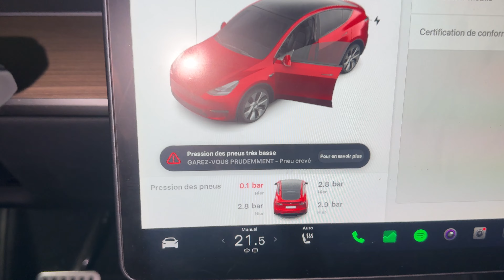Pas vraiment efficace ce gonfleur Xiaomi 😅￼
Ce gonfleur ￼ n'es pas très efficace , 15 min pour avoir seulement 0,4 Bar

-je tiens à remercier chaleureusement José L , Denis et François pour l'utilisation de mon lien de parrainage TESLA pour ce mois de juillet 😉

Compte Instagram : CCS_ET_ KILOWATTS

Voici un code pour recevoir 17 € via l'application de recharge bonnet =
RBQQ49

SUV FAMILIAL 5 PLACES
COFFRE DE 854 L
COFFRE AVANT 117 L
VOLUME UTILE 1868 L
# Dans un futur proche j'espère pouvoir voyager jusqu'en Norvège avec mon TESLA MODEL Y 😀 Plus de 4500 Km A/R 🤞